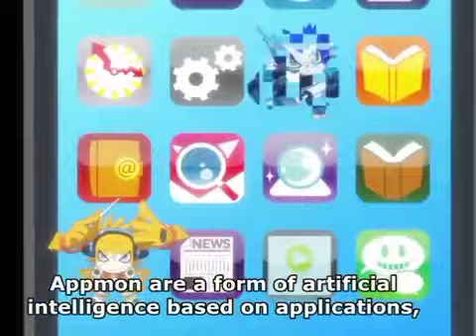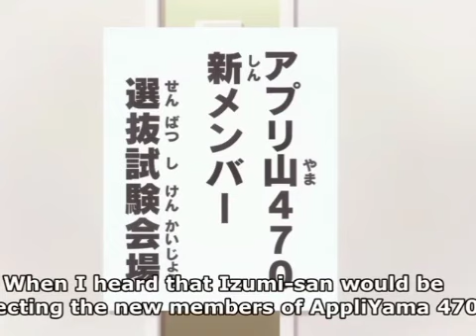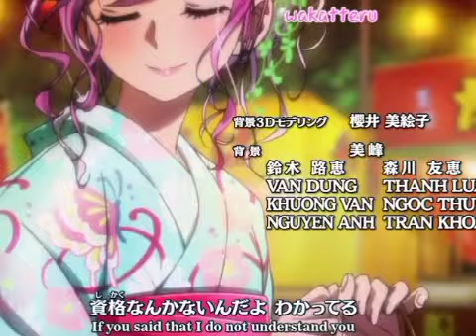21 RAINBOW MUSIC VEN DEVORAME OTRA VEZ